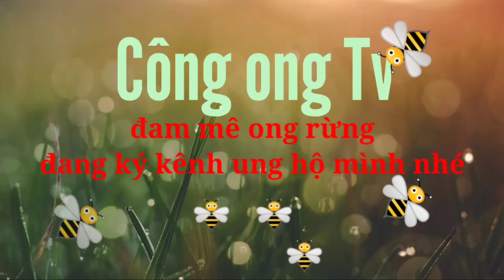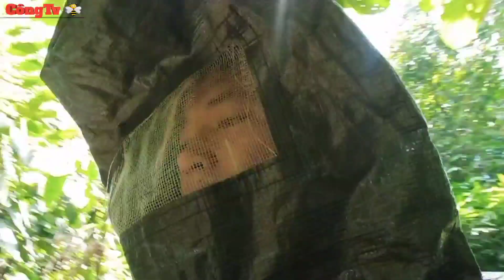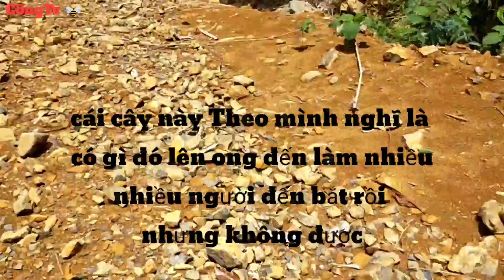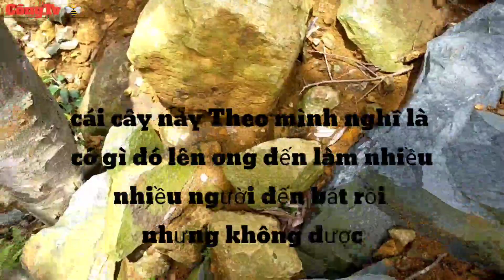Khám phá cây đa nhiều tuổi tự nhiên nhiều ong đến làm nhiều mà k ai bắt được tổ nào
Khám phá cây đa nhiều tuổi tự nhiên nhiều ong đến làm
Công ong Tv
Congtv
Có Zalo Facebook